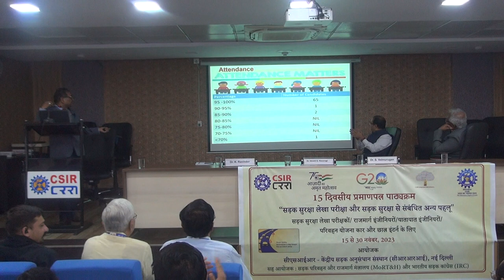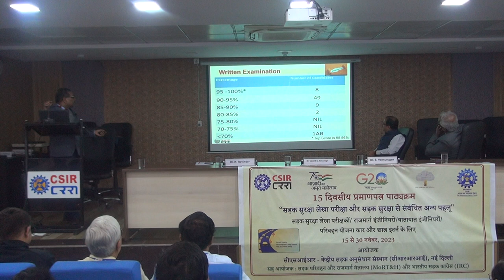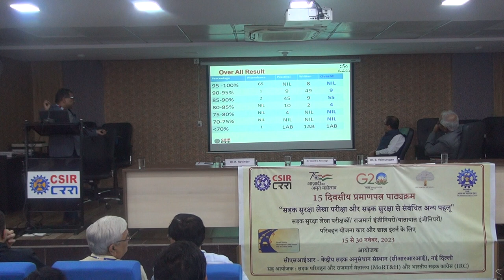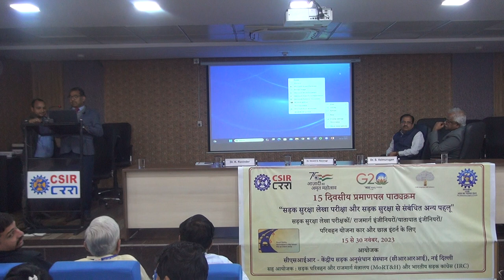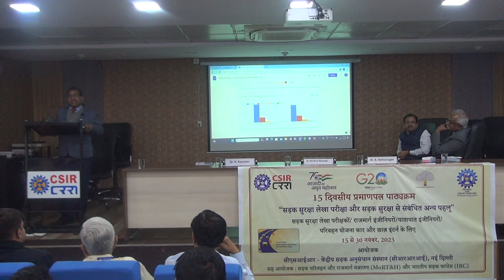Road Safety Audit || November 2023 || 15 Days Training || CRRI || Closing Ceremony-2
Road Safety Audit || November 2023 || 15 Days Training || CRRI || Closing Ceremony - Part - 2